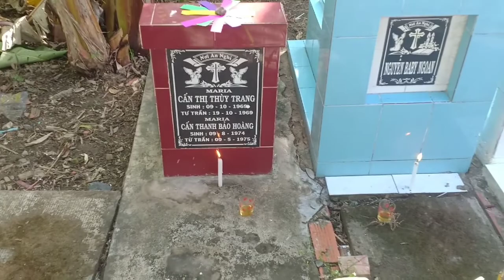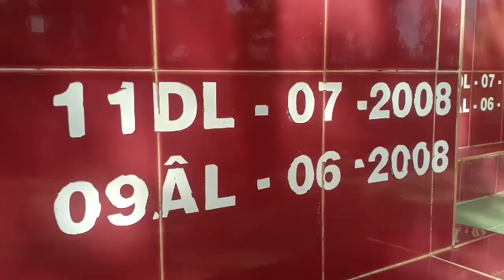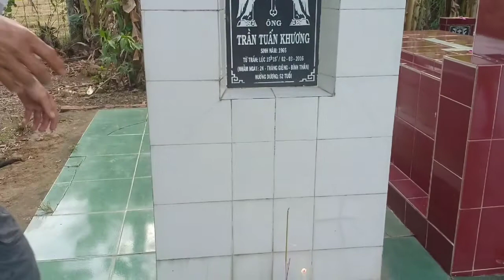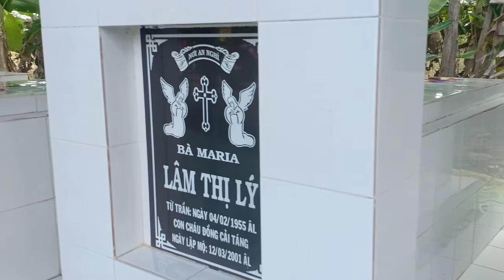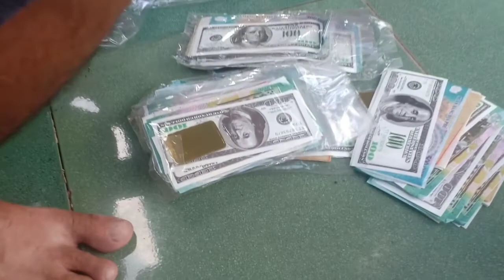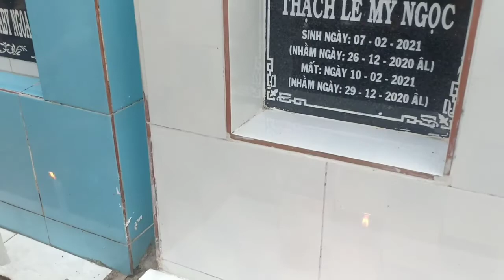ngày tết thanh minh 05/04/2022 /Trung Tín TiVi